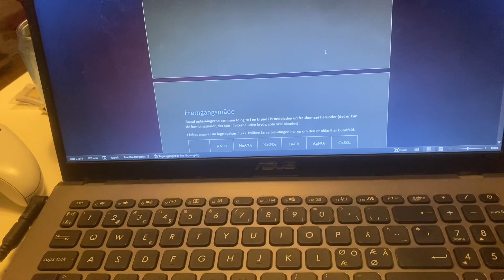75 hard - day 25/75 - The busiest day so far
Today was probably the busiest day, with literally zero free time. The only time was a little toilet break, but this day has by far also been the most rewarding out of the bunch